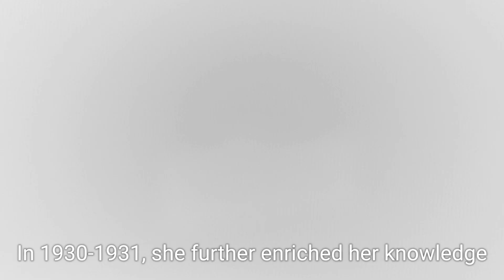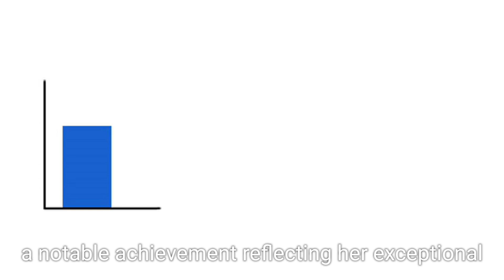𝗔. 𝗘𝗹𝗶𝘇𝗮𝗯𝗲𝘁𝗵 𝗔𝗱𝗮𝗺𝘀 zoologist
Curious about what a zoologist does and why their work is vital for wildlife and ecosystems? In this video, we explore the fascinating world of zoology—studying animals, their behavior, habitats, and conservation. Learn about the day-to-day tasks of a zoologist, career paths, and how they contribute to protecting biodiversity worldwide. Whether you’re passionate about animals or considering a career in science, this video gives you an inside look into the life of a zoologist.